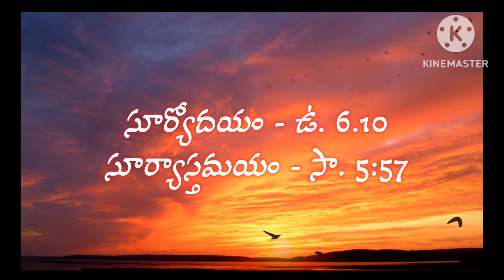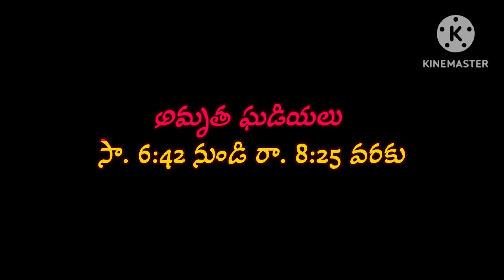today tithi || today telugu pamchangam || 7th October 2024 మంగళవారం పంచాంగం